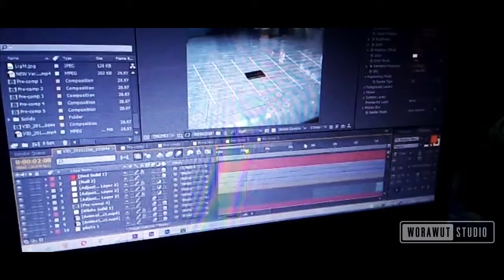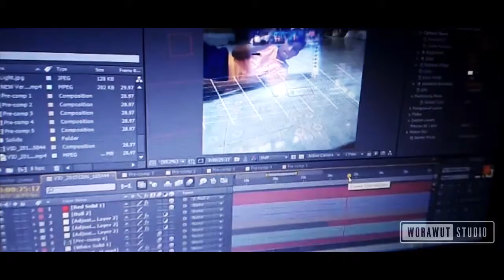โทรศัพท์แห่งอนาคต โฮโลแกรม (Worawut studio)